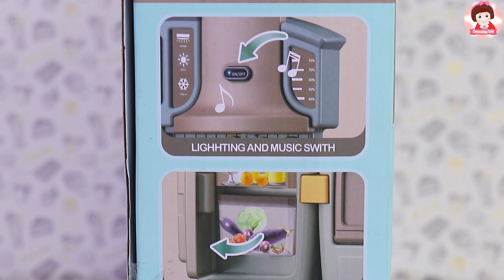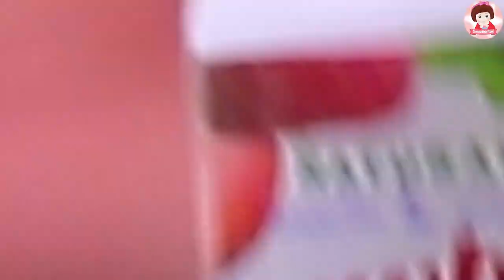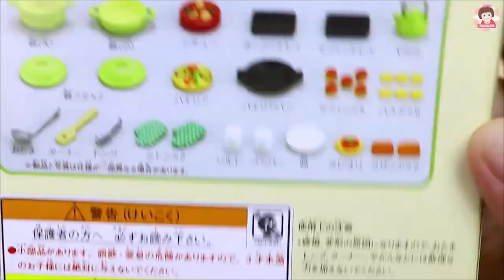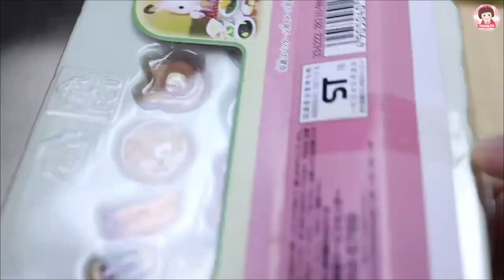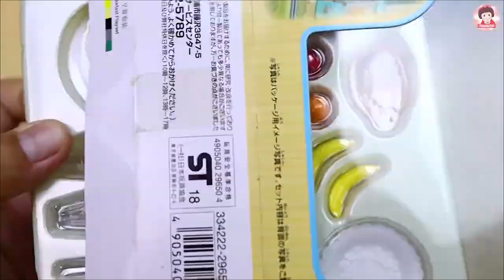แกะรีวิวครัวบาร์บี้ ห้องครัวบาร์บี้ บ้านบาร์บี้ อุปกรณ์บาร์บี้ Smoothie Toy